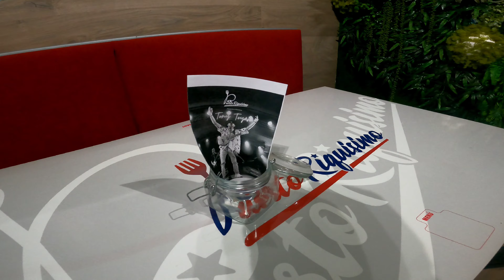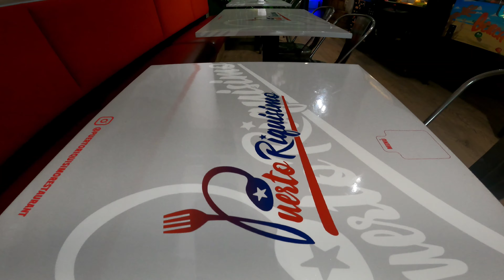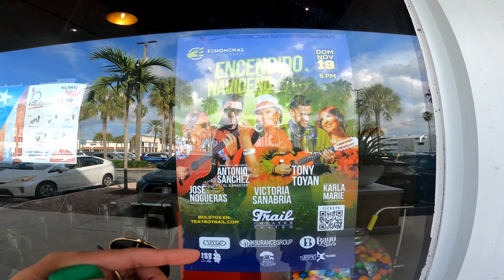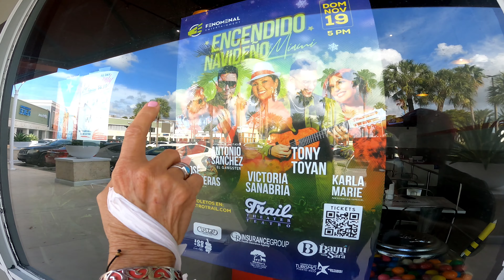Sabor Boricua en Miami PUERTORIQUISIMO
Nos Vamos a COMER Pura COMIDA BORICUA en el Mismo Corazon de MIAMI !!
PUERTORIQUISIMO un RESTAURANTE con un Menudo Variado, Buenos PRECIOS y mucha CALIDAD en el Servicio y en su COMIDA Por aqui les dejo sus REDES SOCIALES para que lo Visiten y lo apoyen.
We are going to EAT Pure BORICAN FOOD in the Very Heart of MIAMI!!
PUERTORIQUISIMO a RESTAURANT with a Varied Menu, Good PRICES and a lot of QUALITY in the Service and in its FOOD Here I leave your SOCIAL NETWORKS so that you can visit and support it.